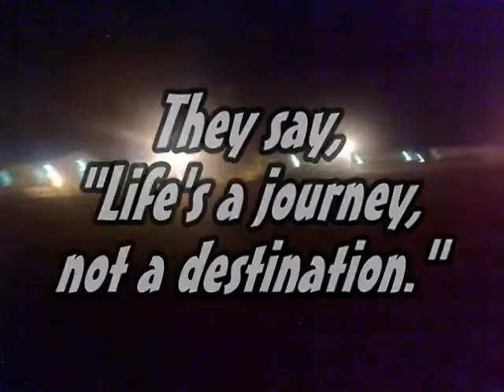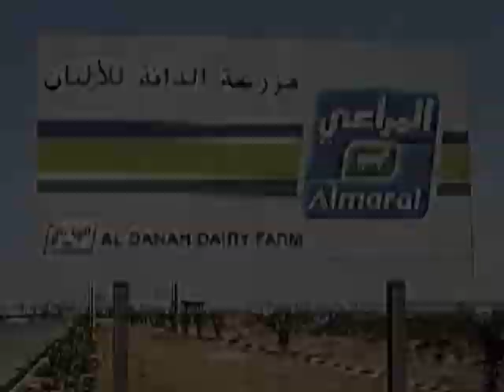TRAILER - NBI STORMBRINGER 0.5 -"The Working Class Heroes"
Informative Film with Mockery...